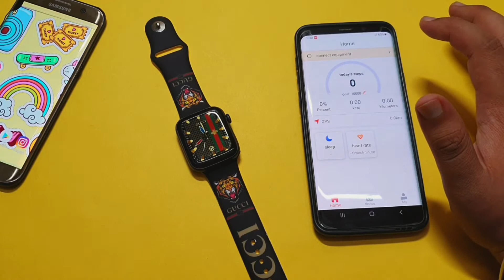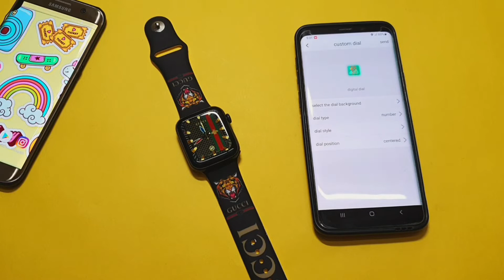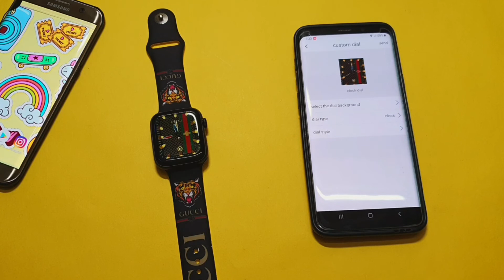Custom Watch Faces for Smartwatch Gucci ,Rolex & more!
This video is about Watch faces